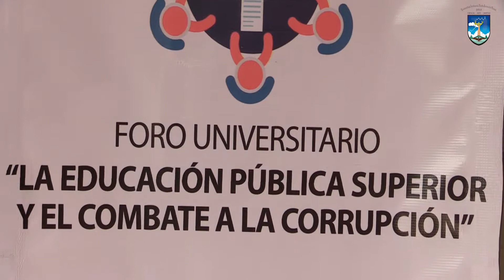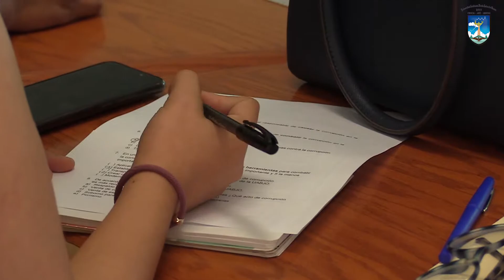Foro universitario “La educación pública superior y el combate a la corrupción”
La formación de nuevas generaciones de ciudadanos es fundamental y la UABJO lo sabe, por lo tanto busca que sean partícipes, exigentes y críticos sobre el ejercicio de los recursos públicos para ello se llevo a cabo el foro “La educación pública superior y el combate a la corrupción.

Entérate de las actividades académicas, sociales, científicas y culturales de tu Universidad por medio de NotiUABJO.

"CIENCIA-ARTE-LIBERTAD"